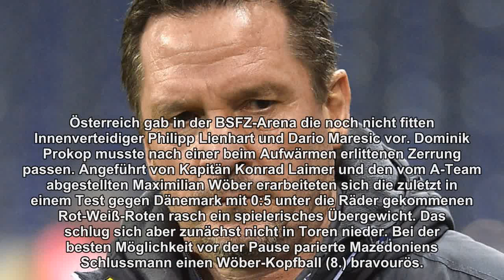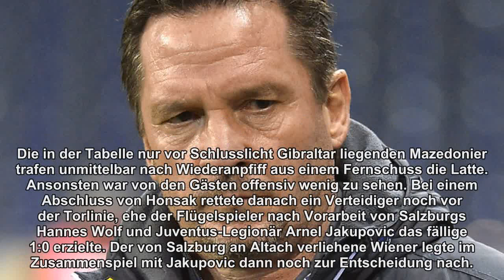ÖFB-U21-Team holte in EM-Quali Pflichtsieg gegen Mazedonien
Österreichs Fußball-U21-Nationalteam hat die Chance auf die Teilnahme an der EM-Endrunde 2019 am Leben gehalten. Mit einem 2:0 gegen Mazedonien holte die Mannschaft von Teamchef Werner Gregoritsch am Dienstag den anvisierten Pflichtsieg. Altach-Profi Mathias Honsak erzielte in Maria Enzersdorf beide Treffer (65., 72.) für die ÖFB-Auswahl.